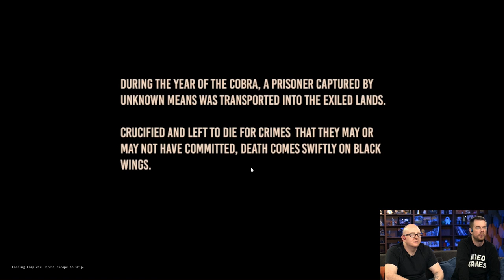Conan Exiles - First 15, Episode 100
Episode 100 - Conan Exiles

Gabe and Tycho play a game for 15 minutes and then judge it accordingly. This week they play Conan Exiles.